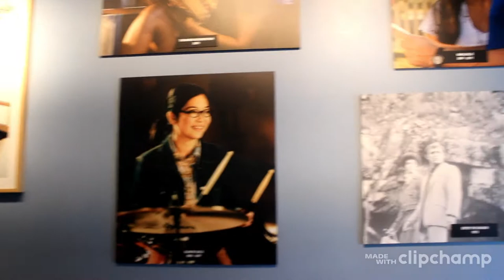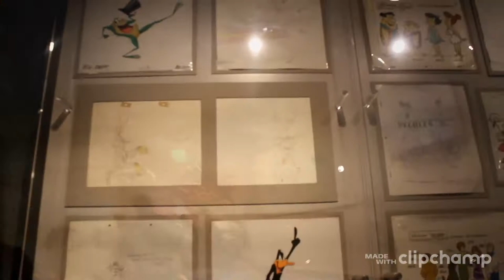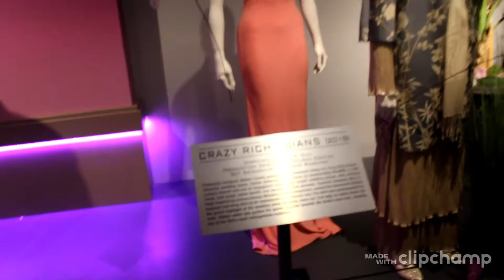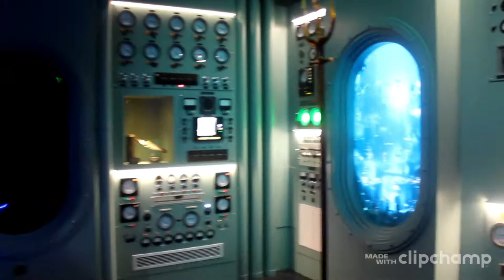BACK IN LA 😳 EP. 3 | WARNER BROS STUDIOS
And FOLLOW A L L  M Y  L I N K S  B E L O W ⬇️

Stream “LA SENSEI” everywhere and comment your favorite track!

Rebels make sure to pass on the message! O N E  L O V E !

worldstar hip hop (ace chan)